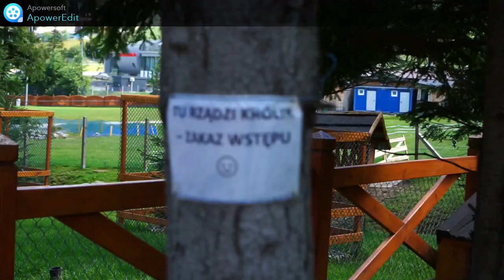Zakopane cz 3 Pod skocznią i Tatrzański Park Edukacyjny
No i trzecia ostatnia część mojej wycieczki do Zakopanego.
Tym razem obejrzycie sobie skocznię jeśli ktoś nie widział no i najważniejsze
Tatrzański Park Edukacyjny a w nim mnóstwo różnych gatunków ptaków.